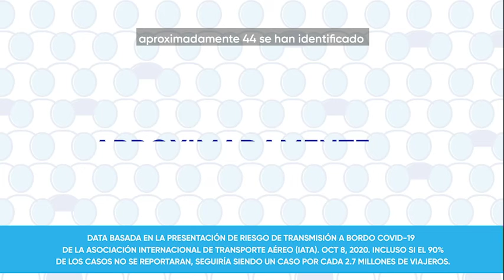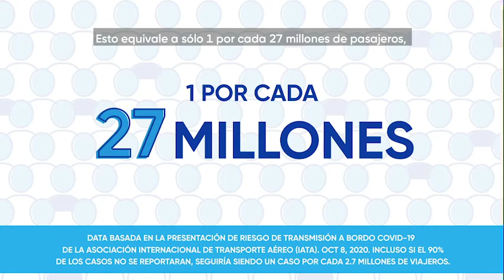Filtro de Aire de Copa Airlines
Copa Airlines explica el uso de filtro de aire en sus aeronaves.